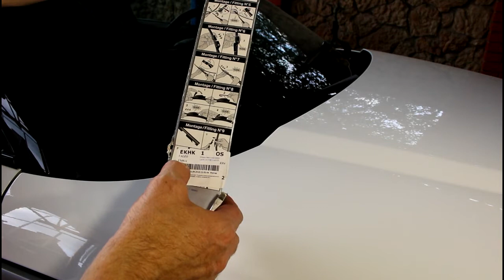Замена передних дворников Range Rover Evoque‎ Ленд Ровер Эвок 2,2 2011 года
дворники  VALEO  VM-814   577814